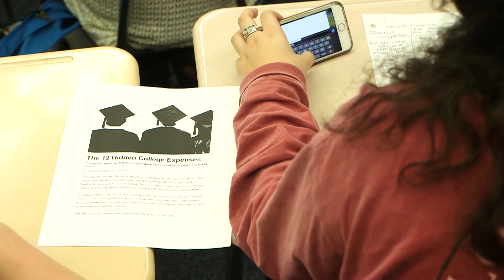Heather Wiseman- 2018 Outstanding Educator Finalist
Meet Heather Wiseman, a 2018 Top 10 finalist for Pinellas County Schools Outstanding Educator of the Year.